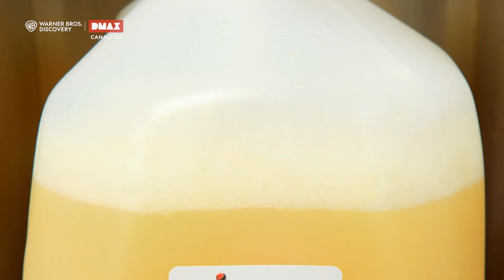SUCCO d'Arancia | Come è fatto | How it's made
Vuoi scoprire come sono fatte le cose che ci circondano? Non perderti gli episodi di Come è fatto su DMAX, canale 52 del digitale terrestre.

ABBONATI a discovery+: tutti i contenuti che ami (Il banco dei pugni, Nudi e crudi, la WWE, Airport security e tanto altro ancora...), in esclusiva e senza interruzioni, ad un prezzo irresistibile! Disdici quando vuoi